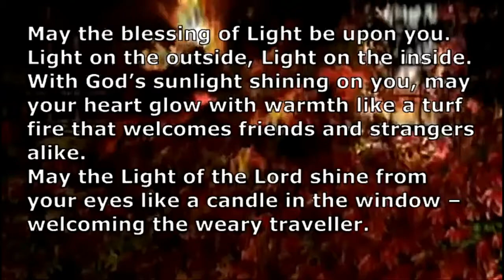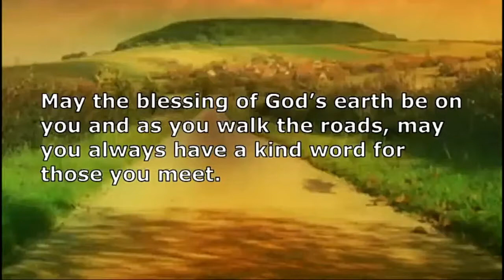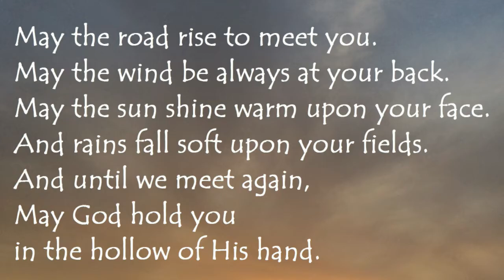🔴 A BLESSING UPON YOU (with Lyrics) Roma Downey